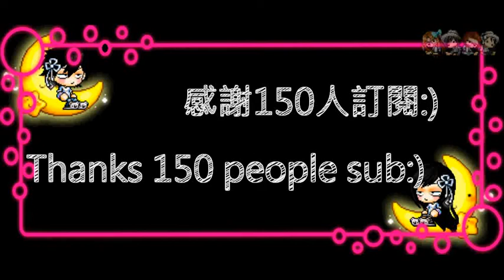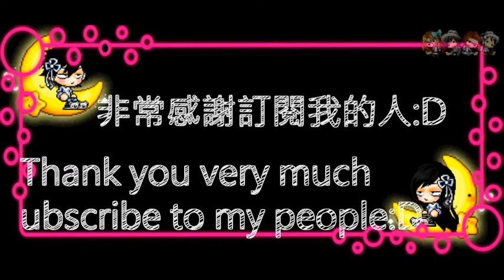150人訂閱回饋Q&A